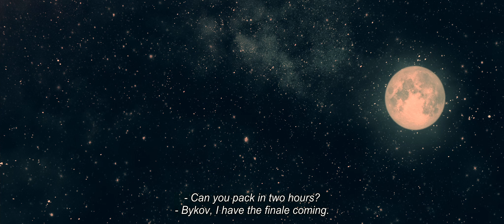Короткометражный фильм по рассказу братьев Стругацких «Гигантская Флуктуация»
Детский фильм про веру в чудо и любовь к науке. Победитель международного кинофестиваля Short To The Point в номинации лучший дебют.

В фантастической повести А. и Б. Стругацких «Стажёры» флуктуация определяется как отклонение от наиболее вероятного состояния. Персонаж повести Жилин описывает свою встречу с человеком, называющим себя «Гигантской флуктуацией». Этот человек так себя называл, потому что на события, происходящие с ним, не распространялась теория вероятностей. С ним происходили невероятные события столь часто, что это ломало всю теорию.

В ролях: Владислав Шевчук, Павел Поляков, Лев Молчанов, Вячеслав Севостьянов, Артём Пархоменко, Екатерина Духовская, Егор Голдырев, Татьяна Тожоева, Арсен Сарказак